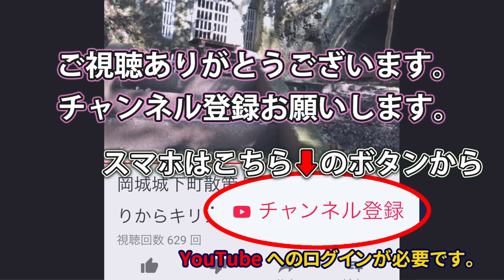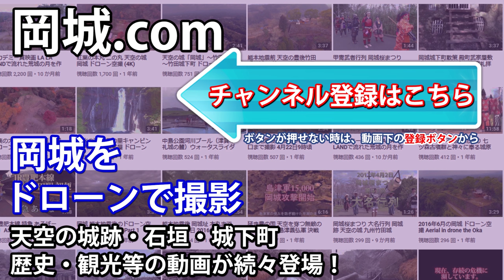秋の色彩を深めつつ 絶景紅葉 九州ドライブ 岡城 祖母山の稜線 ドローン映像4K Drone video in Oka castle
秋の色彩を深めつつ 天空の紅葉 岡城 ドローン映像4K 20181018 Drone video in Oka castle
九州大分県竹田 祖母山 ユネスコエコパーク